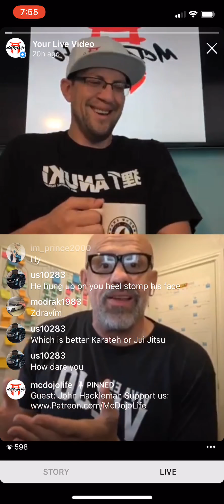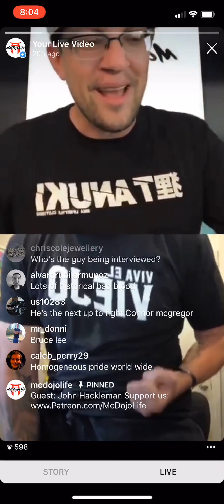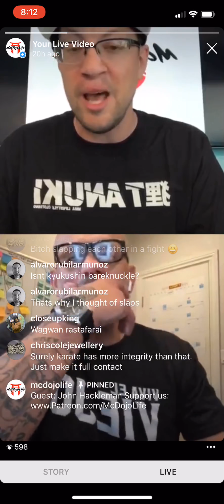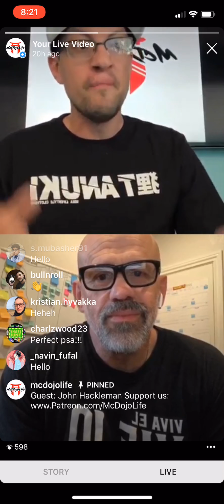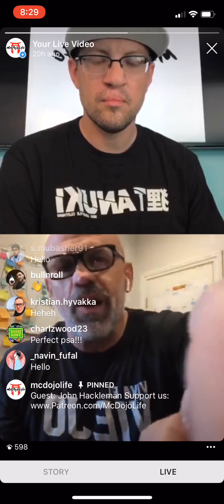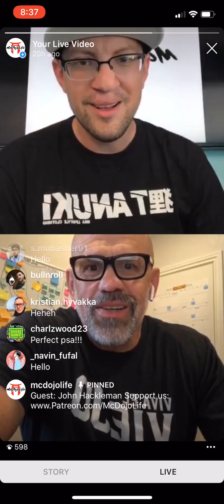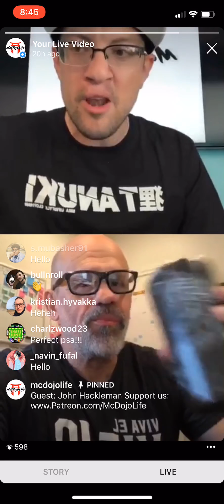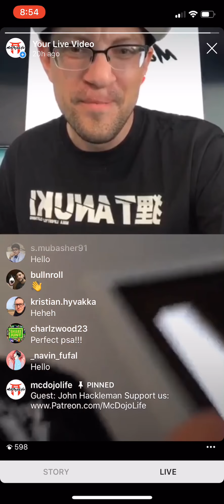McDojo Show Ep. 7: John Hackleman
Today we get the pleasure to sit down and talk with the incredible John Hackleman. We talk about thoughts on traditional martial arts, liver shots and Chuck Liddell’s up coming fight. Enjoy :)

If you like what we do and would like to help in the aid of boosting quality martial arts and shutting down McDojos feel free to follow us at: